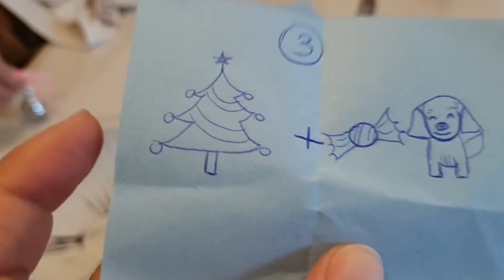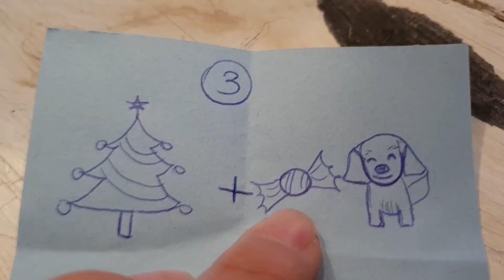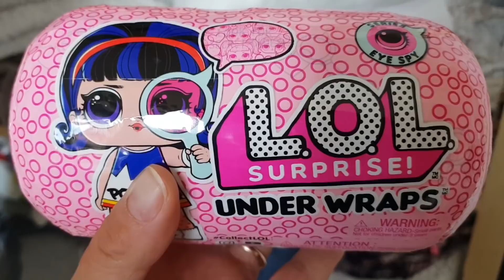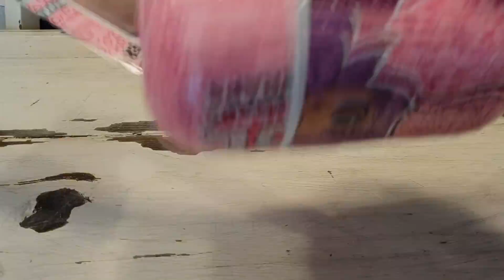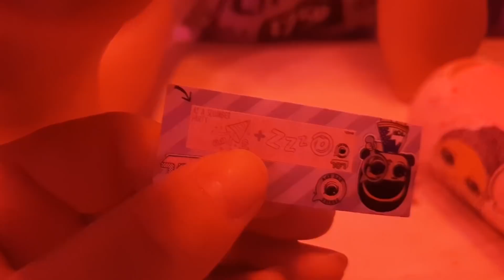Nuova CACCIA alle LOL SURPRISE UNDER WRAPS! Dov'è nascosta la capsula Lol? | Scarta Regali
Nuova CACCIA ALLE LOL in giro per casa! Dove si nasconde la nostra nuova Lol Surprise Under Wraps? E di chi si tratta?
Pronti... via!!!

Volete acquistare i giocattoli che appaiono nei nostri video??! Eccovi i link per fare uno splendido regalo ai vostri bimbi!!!

Se anche voi volete essere salutati commentate sotto questo video specificando il vostro nome!!!

Volete guardare subito altri bellissimi video? Cliccate sui link qui sotto!

* GIOCHI E STORIE CON PEPPA PIG, BEN E HOLLY, SUPER PIGIAMINI E DANIEL TIGER *